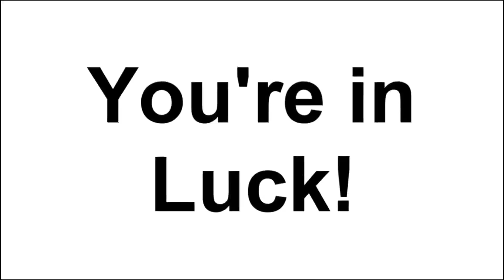Gwin, Dan The Invisible Ball